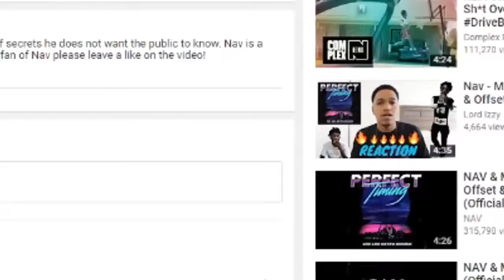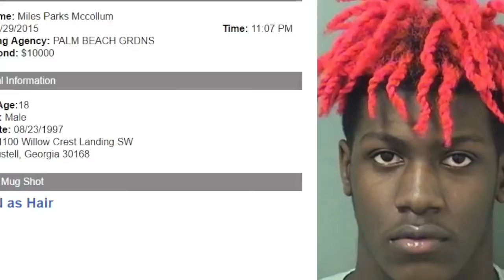Top 10 CRIMES Committed By Rappers! Migos , Lil Uzi Vert , Eminem & MORE!